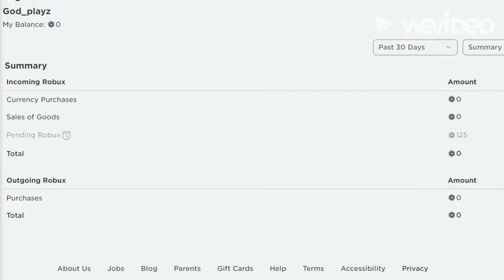Roblox pending robux be like: 🤣